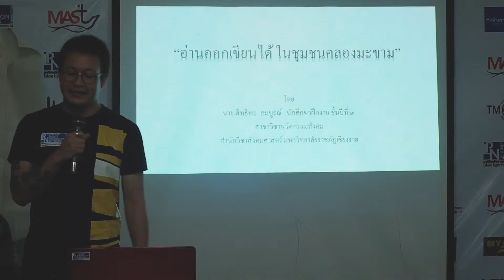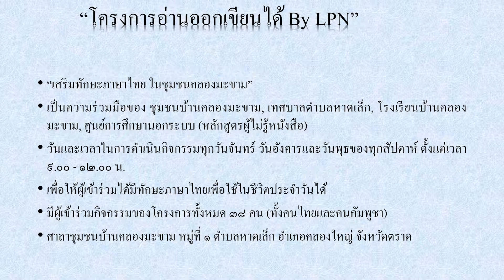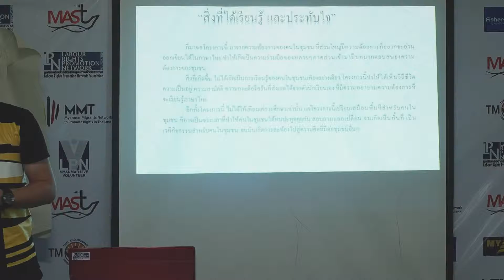สิทธิพร สมบูรณ์: อ่านออกเขียนได้ ในชุมชนคลองมะขาม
อ่านออกเขียนได้ ในชุมชนคลองมะขาม
โดย สิทธิพร สมบูรณ์ นักศึกษาฝึกงาน ชั้นปีที่ 3
สาขานวัตกรรมสังคม สำนักวิชาสังคมศาสตร์
มหาวิทยาลัยราชภัฏเชียงราย
LPN Trainee Talk #2
ถอดบทเรียนนักศึกษาฝึกงาน [LPN]
มูลนิธิเครือข่ายส่งเสริมคุณภาพชีวิตแรงงาน
สมุทรสาคร 2018